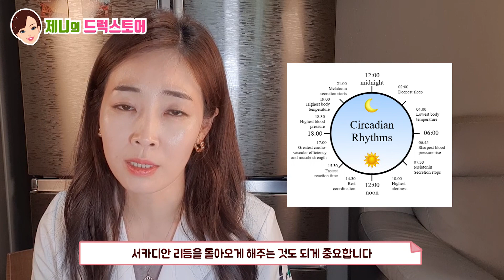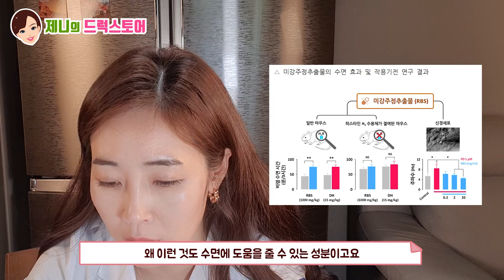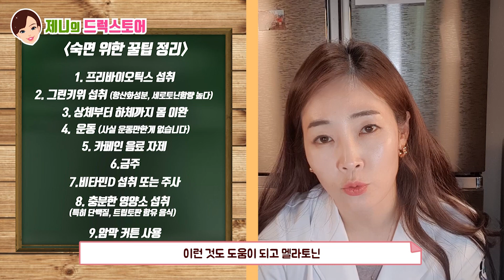불면증 저리가!! 숙면 꿀팁 대방출, how to get rid of insomnia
요즘 제 영상에 불면증 관련해 관심을 많이 가져 주셔서
불면증에 관해서 더 빨리 잠자는 법
또는 숙면을 유지하기 위한 몇 가지 팁을 알려드릴게요!
불면증!! 저리가!!